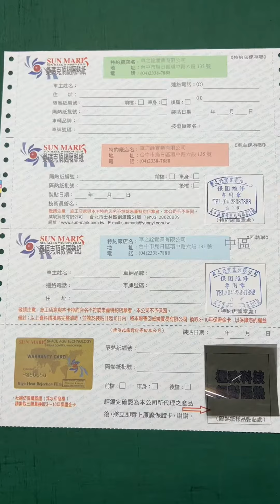夏天就快要到了。您的隔熱紙有防曬效果嗎？